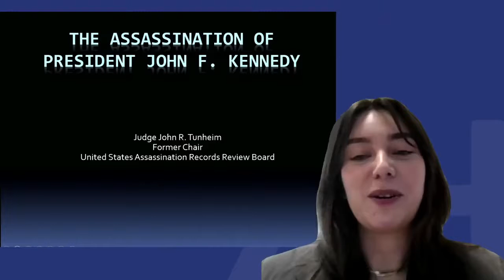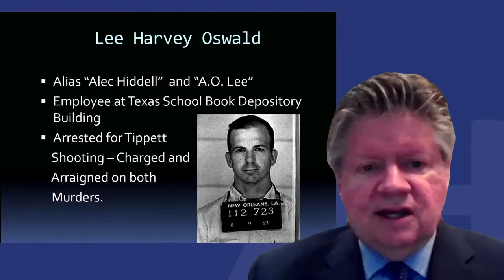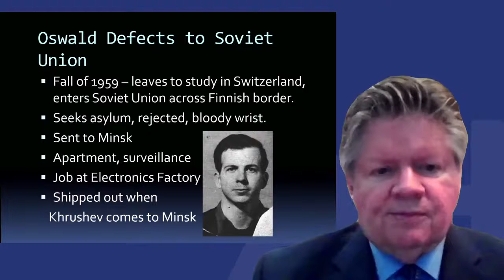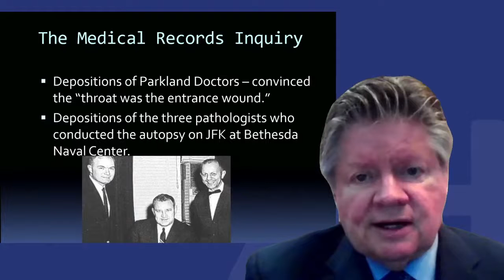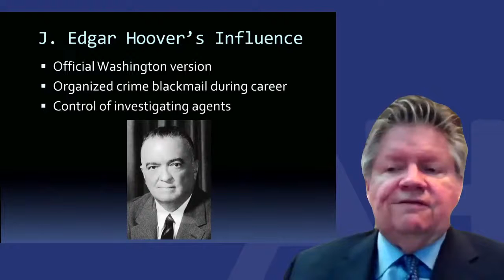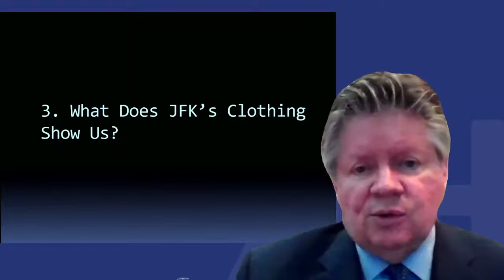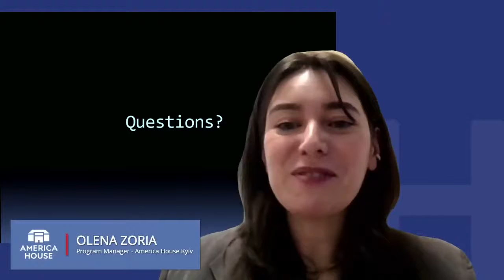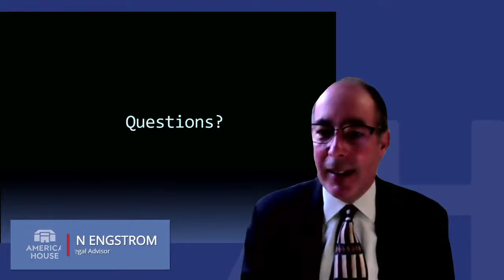Who killed JFK The Kennedy conspiracy theories - Ukrainian Translation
22 листопада 1963 року Джон Кеннеді та його дружина Джекі їхали на кабріолеті через Даллас, штат Техас. Раптовий постріл, що пролунав, вбив 35-го президента США, і змінив історію назавжди. З того часу вбивство Кеннеді захоплює увагу правозахисників, журналістів та активістів з усього світу. Теорій навколо цих подій купа, а ось людей, які мали доступ до повного обсягу записів, пов’язаних зі смертю Джона Кеннеді, небагато.
Приєднуйся до віртуальної розмови із суддею Джоном Тунхеймом, де ми поговоримо про президентство Джона Кеннеді, головних «персонажів», пов’язаних із вбивством, та дізнавайся більше подробиць про їх роль та значення для інциденту. Суддя Дж. Тунхейм був головою Ради США з аналізу документів щодо розслідування політичних убивств, яка, зокрема, розглядала справу вбивства Президента Кеннеді з 1994 по 1995 роки.
Протягом цієї події ти зможеш ближче ознайомитись із таємницею розслідування та отримати відповіді від головного окружного судді США, якого президент Білл Клінтон спеціально запросив приєднатися до комісії, що аналізувала записи вбивства Кеннеді.